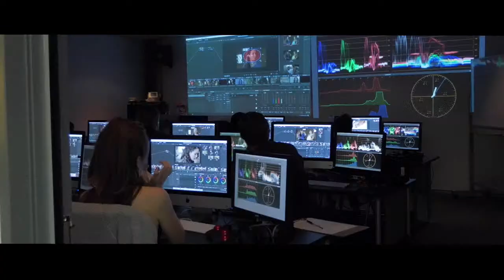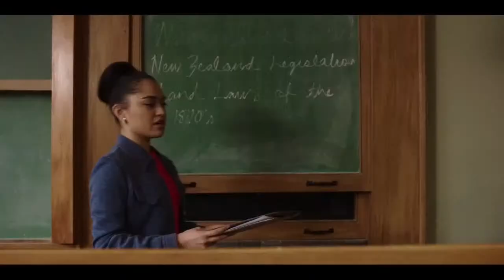Meet the Creators @ AFTRS & ACMI: Te Ao Māori: Making ‘Cousins’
This edition of Meet the Creators features the filmmakers behind forthcoming New Zealand film, ‘Cousins’: producer and co-director Ainsley Gardiner and writer, co-director and actor Briar Grace-Smith.

From the producers of ‘Boy’ and ‘The Breaker-Upperers’, ‘Cousins’ is an adaptation of Patricia Grace’s eponymous novel and features an all-Maori female cast and key creative team.  Tikanga Māori (Māori cultural practice) is an integral part of Māori culture and is at the heart of the Cousins’ story. Filming in Rotoiti at Te Waiiti Marae under the care of Muriwai Ihakara and the local Ngāti Hinekura and Ngāti Pikiao people meant the film was grounded in Te Ao Māori. Aunties, uncles and cousins all played a role, some as actors and others lending a hand to the production.

Join Gardiner and Grace-Smith as they discuss their work on the film, the process of adapting the novel and their decision to co-direct the feature.

Meet the Creators @ AFTRS & ACMI is a series of free, live-streamed events for the screen and broadcast industry presented by AFTRS, ACMI and Media Mentors Australia with support from Film Victoria. Hosted at AFTRS and ACMI with a small live audience, the events will feature inspiring discussions with industry luminaries and leaders, sharing insights into their current projects, programming, careers, and challenges.

When:
Second Tuesday of the month at AFTRS 6.00 pm AEST
Fourth Tuesday of the month at ACMI X 6.00 pm AEST

Where: Watch the live stream on the AFTRS/ACMI YouTube channel

Recordings will be available for catch-up viewing following the stream.